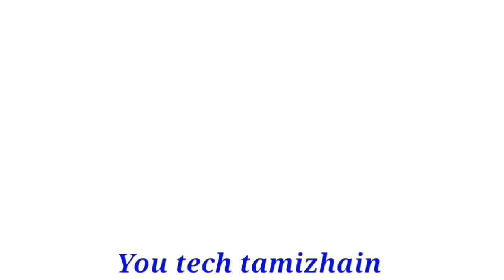விருச்சிகம் ராசிக்கு பணம் பந்தியில் குணம் குப்பையில் இது தான் உண்மை